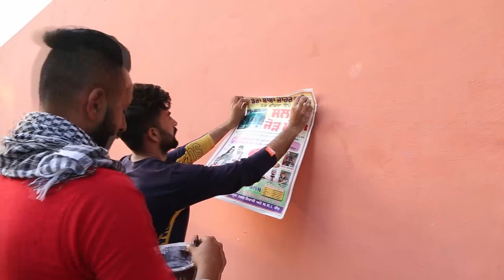Dhindsa Pind Highlights